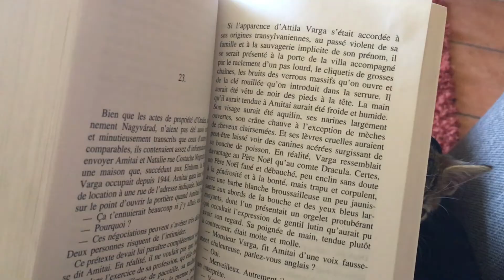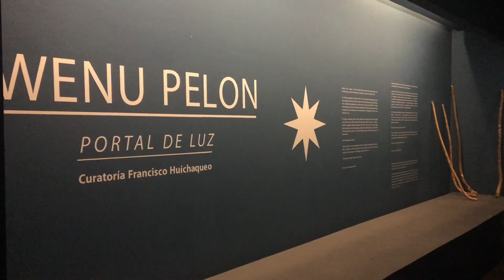CHILI 28 : Art urbain & Autoportrait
Lundi 26 février - Dimanche 4 mars 2018